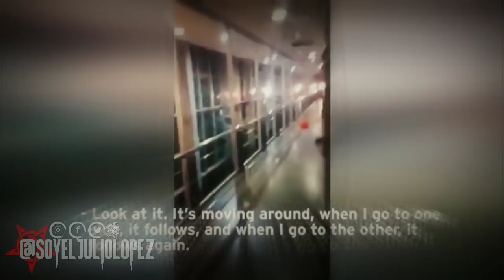5 METRAJES TETRICOS (por EL JULIO LÓPEZ)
Si algo me atrae de los videos y el tema paranormal en sí, es la duda y la zozobra que nos deja luego de ver una de sus pruebas, para lo antes dicho ya he creado listados de videos que dejan la duda que si tu casa y sobre todo tu habitación es un lugar seguro…
Espero esta pequeño listado el cual no tiene un orden en específico te deje una pequeña duda de que hay algo ahí afuera que no entendemos aun.
Video anterior:
"5 VIDEOS DE LA LLORONA"